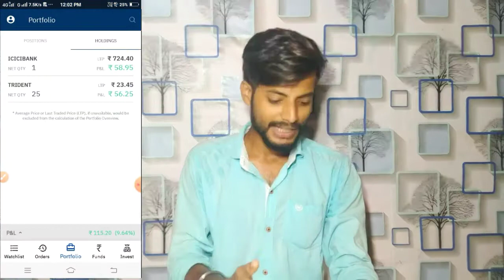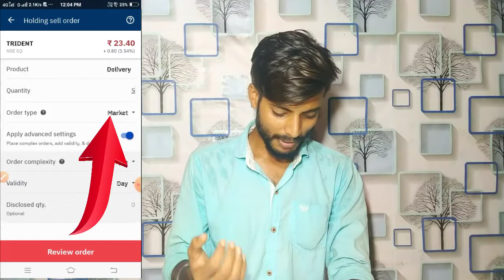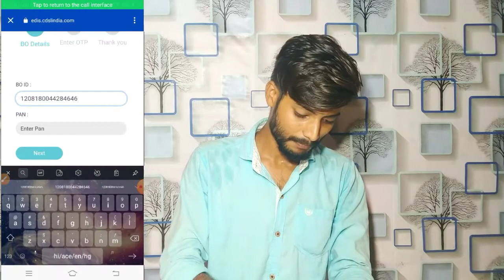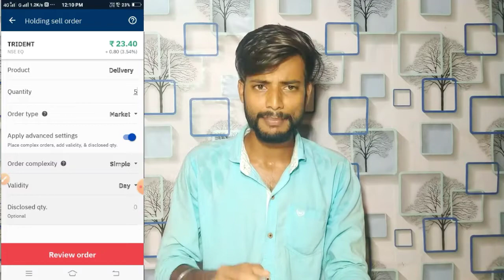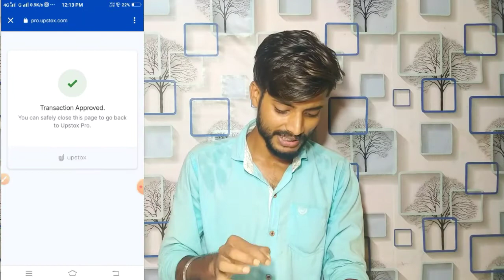How to sell long term share in upstox । Long term share kaise beche।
ABOUT - Es video main mai btaya hu ki aap Long term share kaise sell kar sakte hai. Upstox me aap delevry stock sell krna chahte hain. To es video me mai pura live aplog ke samne sell kiya hu. And T pin kaise genret kiya jata hai ye bhi bataya hu hu umiid hai ye video apko achha lagega.

1. long term share kaise beche
2.upstox me stock sell kaise kare
3.how to sell delivery shares in upstox
4.how to sell long term share in upstox
5.how to sell stocks on upstox